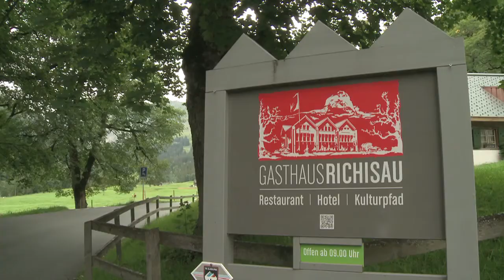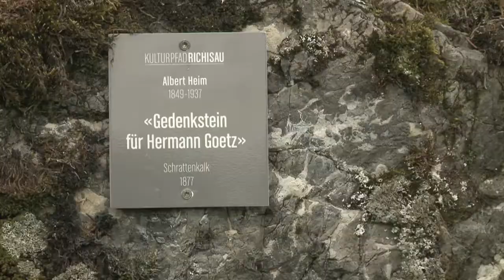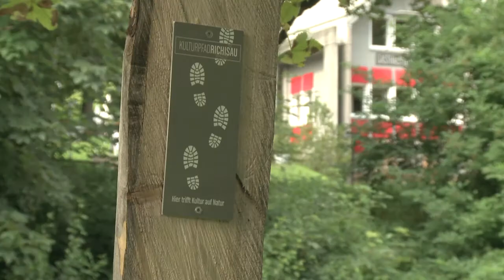Kulturpfad Richisau | Klöntal Glarus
Verstreut in der Landschaft um das Gasthaus Richisau, aber sorgfältig platziert, sind zwischen 1877 und 2006 fünf Skulpturen entstanden. Verbunden durch Wege und Pfade bilden sie den Kulturpfad Richisau. Er beginnt beim bekannten blauen Stein von Karl Prantl, im jahrhundertealten Bergahornhain, ein paar Meter hinter dem Gasthaus…